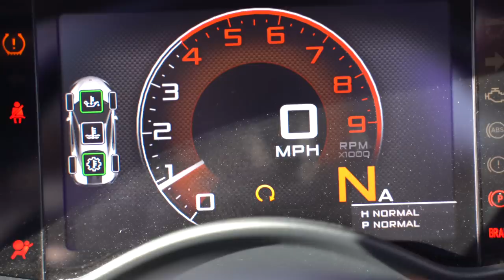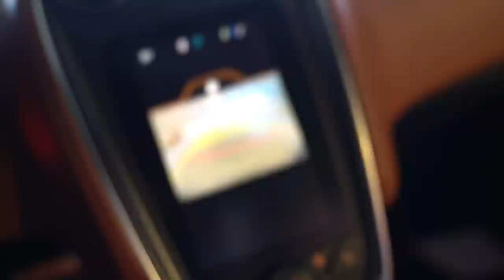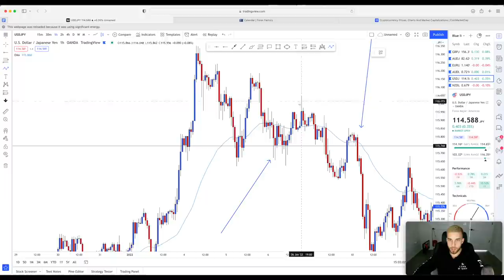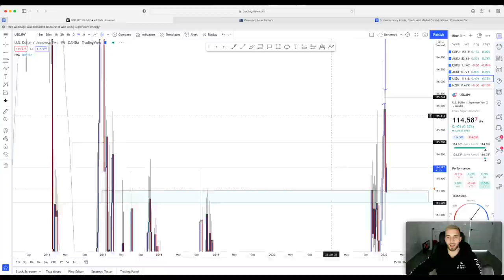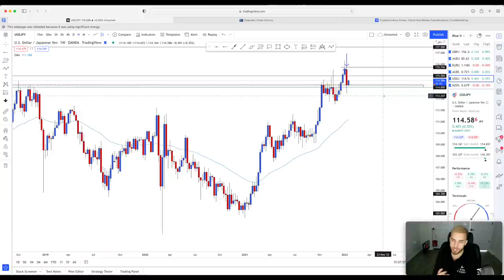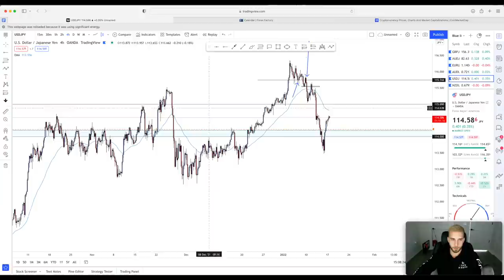How I LOST $50,000 Trading FOREX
Class 0 of the 30-Day Bootcamp

Live Today at 6:30 PM Est Time

🔥💸 Hey there, Trailblazer! Strap in, we're about to dive deep into my journey where I "lost" $50,000 in FOREX trading. Yeah, you heard that right. But hold up, it’s not what it seems, and you’ll understand what I mean as we get into the nitty-gritty of it all. 🧐💰

Alongside that, we’re going to spill the beans on my exciting new Swing Trading Lab course, built through sweat and tears throughout 2021, to give you the best possible learning experience. 🚀🧪 So, are you ready to level up your trading game? Let's get started! 👊💥

Individual results vary and no representation is made that you will or are likely to achieve profits or incur losses comparable to those that may be shown. You acknowledge and agree that no promise or guarantee of success or profitability has been made between you, andSwing Trading Lab LLC and/or Alex Gonzalez.